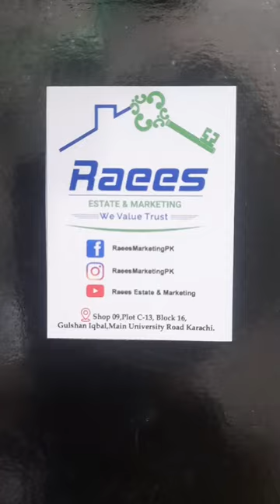Metal key chain and metal pen with box | customized | Order Dispersed to karachi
Looking for a special gift for someone? Get them a personalized metal key chain & pen set with box! Our key chain & pen are durable and can be customized with any message or design.
The best way to grow your business۔

Personalized Metal Key chain. Personalized Metal pen. Engraved Metal Pen. Engraved Metal key chain. promotional products.

FairyStudio